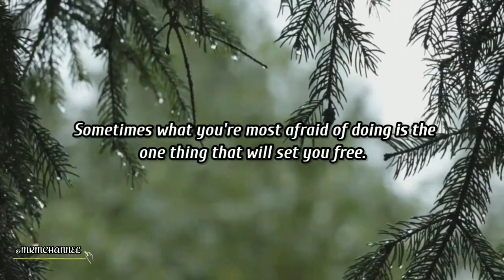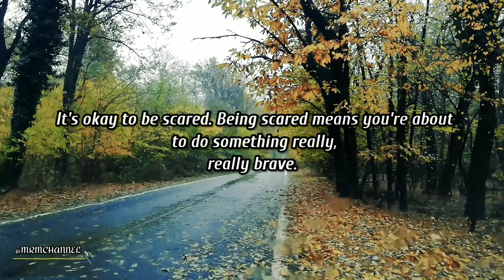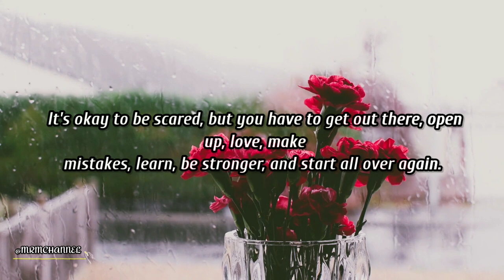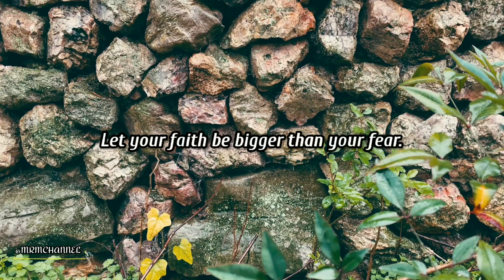Overcoming Fears | MRM CHANNEL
ᴍᴜꜱɪᴄ|ʀᴇʟᴀxᴀᴛɪᴏɴ|ᴍᴏᴛɪᴠᴀᴛɪᴏɴ

🎶 Track info:
Take My Fears Away
Walking Hearts